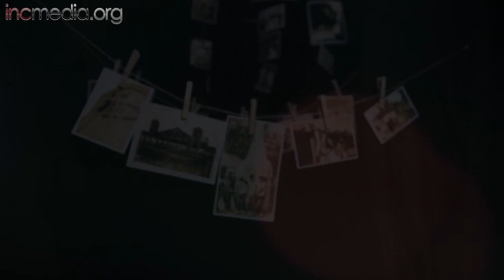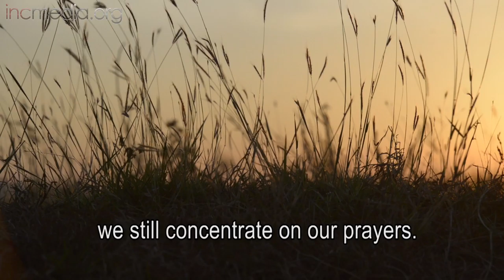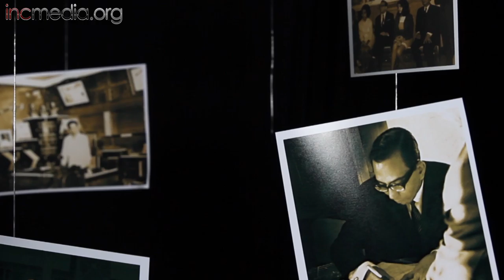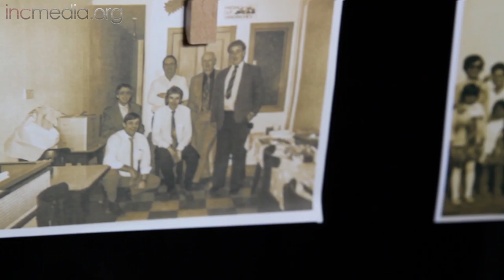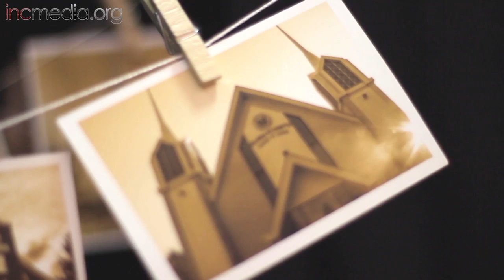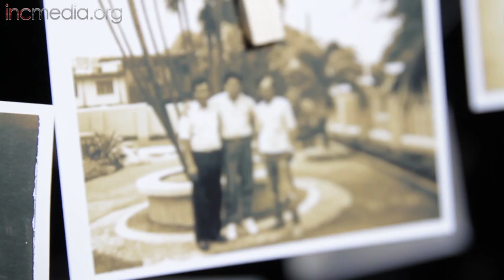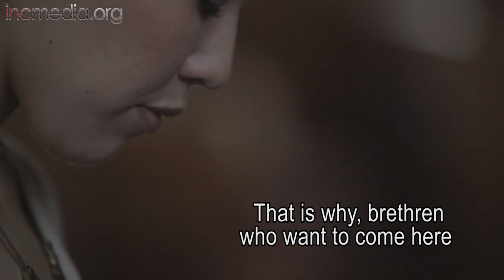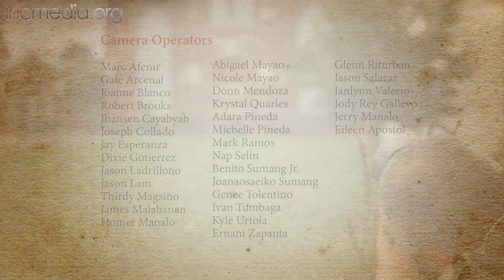The Magnificence | Centennial Series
From the nipa hut to the Central Temple,  it’s in these houses of worship that the presence of God can be found and His teachings received — defining the true essence of its magnificence. In part two of the series, we remember the humble beginnings of Iglesia Ni Cristo worship buildings and how they continue to be the foundation of hope and a place of refuge.